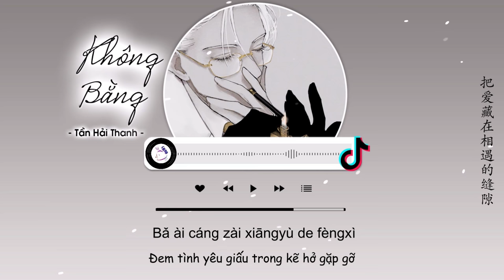[Vietsub] Không Bằng - Tần Hải Thanh | 不如 - 秦海清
Không Bằng - Tần Hải Thanh
Lyricist: Chu Lâm (周林)
Composer：Chu Lâm (周林)
Trans: JuLy, CKey

Lyrics:
Bùrú liǎng qīng
bùrú fà gè shénjīng
shān diào suǒyǒu guānyú nǐ de huíyì
bùrú hěnxīn
bùrú huí dào rénqún
zuò nǐ de jiǎyǐ bǐngdīng
kě wǒ kàn dào tāmen shuō yǒuyī duì mófàn qínglǚ
bùrú wǒ hé nǐ
kě nǐ shuō méiyǒu zhēnzhèng gǎntóngshēnshòu àiqíng
bùrú jiù fàngqì
bùrú wǒmen yǒngbào hòu fēnshǒu
bùrú yǎnlèi yǒu kòng tōutōu liú
bùrú zhè cì jiù hái nǐ zìyóu
bùrú cā jiān érguò bié huítóu
bùrú zhè cì nǐ shuō duìbùqǐ
wǒ yīdìng gàosù nǐ méiguānxì
bùrú huí dào zuìchū de xiāngyù
bǎ ài cáng zài xiāngyù de fèngxì
bùrú fàngqì
bùrú jiāo gěi jiǔjīng
bùrú míshī zài yǒu nǐ de guòqù
bùrú rènxìng
bùrú fàngguò zìjǐ
bùrú jiù ràng nǐ mǎnyì
bùrú jiù fàngqì
bùrú hán zhuó yǎnlèi shuō nǐ hǎo
nǐ hǎobù hǎo zài yě bù chóng yào
bùrú jiāng guòqù tǒngtǒng diūdiào
liú zài jìyì zuìměi de yījiǎo
bùrú diào jìn àiqíng de yóuxì
fǎnzhèng zhǔjiǎo yǐ bù zài shì nǐ
bùrú ǒu'ěr xiāngyù zài mèng lǐ
jiùsuàn liúlèi yě bié bǎ wǒ chǎo xǐng

» Follow Singer :
秦海清